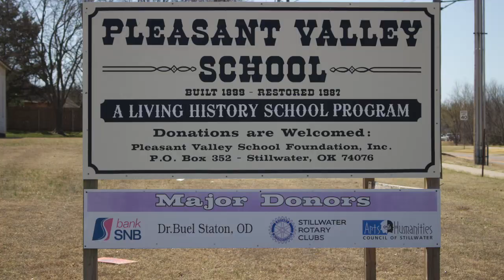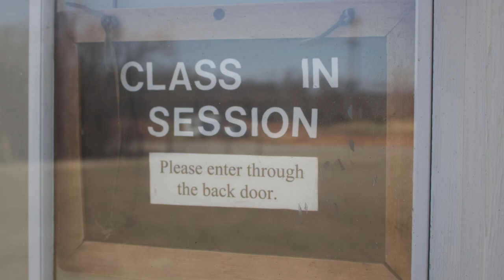Pleasant Valley School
Audio Slideshow